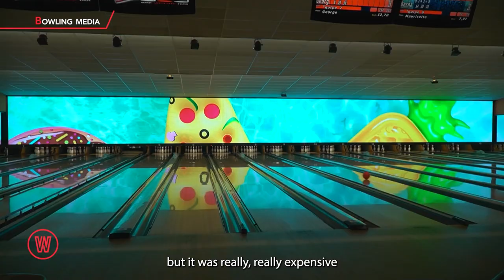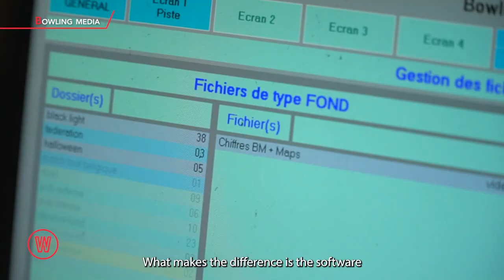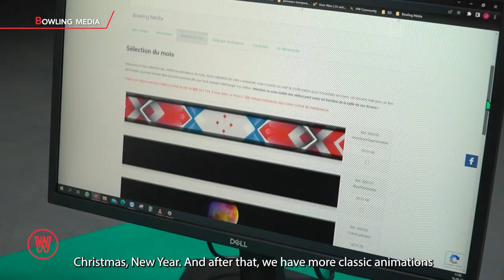Bowling Media in the Belgian TV show Waldorado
Report about Bowling Media in the Belgian TV show Waldorado, shot at the Bowling of Namur, our very first installation.